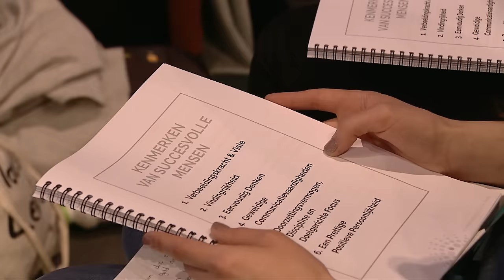Dit bepaalt je succes. Hoe krijg je een positieve mindset? Hoe word je succesvol?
Vind je deze video interssant? Geef een like! Dank je wel.

Alles is mindset, alles begint met een gedachte. Een positieve mindset is een keuze die je alleen kunt maken als je bewust leeft en jezelf bewust bent van wie je bent en wat je doet. Een positieve mindset is niet alleen positief denken en hopen dat alles wel goed zal komen. Dat is dwaasheid. Je zult het zelf moeten doen. Wat belangrijk is, is dat je je aandacht richt op het positieve. Dat is de basis voor een positieve mindset.

Je mindset is dus een keuze. Je kunt ook kiezen voor een negatieve mindset. Dat ben je vooral bezig met wat niet kan, of excuses verzinnen. Het is maar hoe je kijkt wat je ziet. Mensen met een positieve mindset blijken gelukkiger te zijn, meer te bereiken wat ze willen en krijgen veel meer voor elkaar. Ze leven ook vanuit een positieve levensinstelling. Mindset is je denkwijze. En die denkwijze kun je bewust sturen. Niet dat je gehele leven maakbaar is, maar het is grotendeels maakbaar voor wie daar in gelooft. Tijdens Maximum Potential gaat het twee dagen over je denkwijze, je mindset, je gedrag en hoe jij invulling kun geven aan je mooiste leven.

Michael Pilarczyk (Gdynia, 1969) is mindset coach, auteur en spreker op het gebied van zelfontwikkeling, bewustzijn, zingeving, spirituele groei en zakelijk succes. Als expert in het herprogrammeren van mindsets (je manier van denken) heeft hij veel mensen geholpen om meer plezier, rust, succes en geluk te ervaren in hun leven. Hij weet belemmerende denkpatronen te doorbreken waardoor ruimte ontstaat voor nieuwe inzichten.
Van 1992 tot 1999 was Michael een populaire dj op Radio 538. Hij was vj bij The Music Factory (tmf) en hij presenteerde televisieprogramma’s op rtl4 en rtl7. Hij richtte meerdere bedrijven op en verkocht zijn mediagroep in 2007 aan Telegraaf Media Nederland. Vanaf 2010 nam hij een sabbatical van veertig maanden om zijn levensdroom waar te maken: hij zeilde met zijn jacht langs alle kusten van de Middellandse Zee. In die periode schreef hij de bestseller Dansen in de hemel (2014). In 2016 publiceerde hij een moderne Nederlandse bewerking van Think and Grow Rich (Napoleon Hill, 1937). Michael is de oprichter van de Mastermind Academy. Hij wil zijn ervaring, kennis en wijsheid delen. Zijn doel: inzicht en inspiratie geven zodat jij bewust, gezond en succesvol je mooiste leven kunt leven.
Michael Pilarczyk
Mindset Coach: Van Business tot Boeddha
Inspirator, schrijver en spreker op het gebied van persoonlijke ontwikkeling, bewustzijn, zingeving en zakelijk succes. Door belemmerende denkpatronen te doorbreken bied ik inzichten waarmee doelgericht resultaten worden behaald en waarmee dromen werkelijkheid kunnen worden.

Ik maakte mijn dromen ook waar. Ik was dj bij Radio 538 en na de verkoop van mijn mediagroep nam ik een sabbatical van veertig maanden op mijn zeiljacht. Ik schreef de bestsellers Dansen in de Hemel, een moderne bewerking van Think and Grow Rich en Master Your Mindset (150.000 ex.).

Ik leef mijn mooiste leven! Die missie wil ik delen met jou, zodat jij ook bewust, gezond en succesvol je mooiste leven kunt leven.
Wil een keer een live event meemaken? Check hier de agenda en wie weet ontmoeten we elkaar binnenkort.